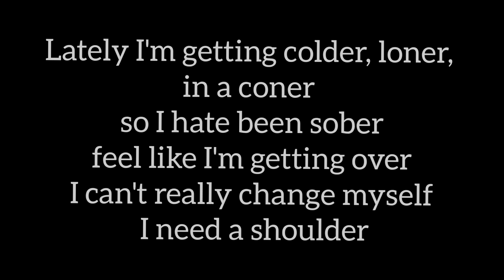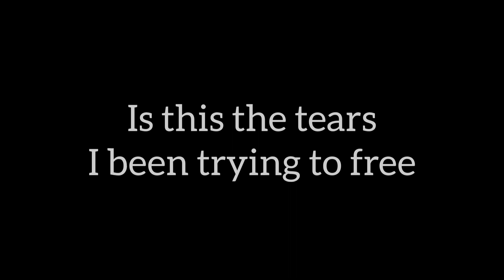FREE - ( official lyrics video) AK # 616 × SCONCE (prod.Jp beatz)